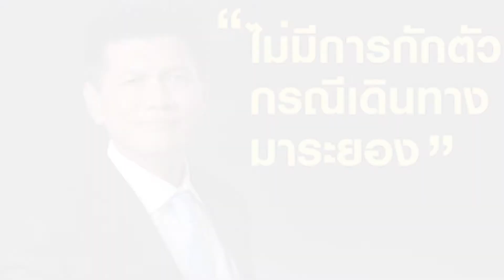"สาธิต"FBผู้กลับจากระยองไม่ต้องกักตัว14วัน :เกาะสถานการณ์ 10.30 น.(17-07-63)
09.10 น.โปรดเกล้าฯ"ณัฐจักร-สุชาติ"นั่งป.ป.ช.แล้ว
09.27 น."สาธิต"FBผู้กลับจากระยองไม่ต้องกักตัว14วัน
09.34 น."จิรายุ"จี้ประธานกมธ.ตร.ช่วยปชช.ถือป้ายไล่นายกฯ
09.41 น.แลกเปลี่ยนขาย31.78บ./ดอลลาร์